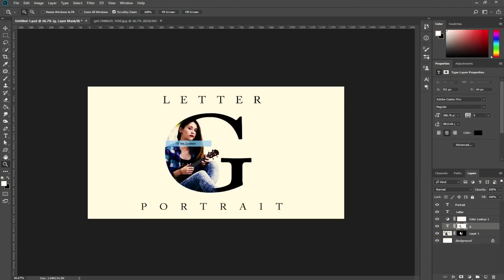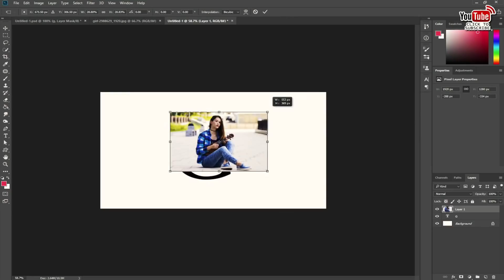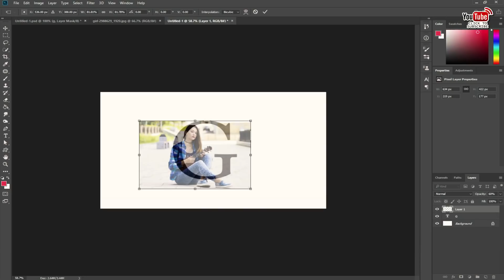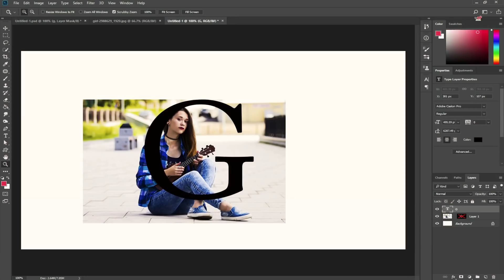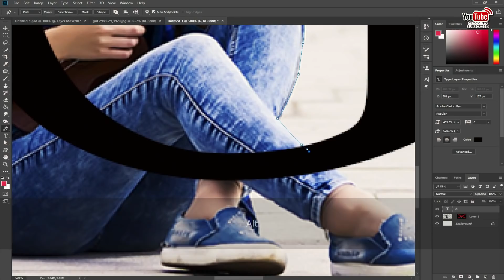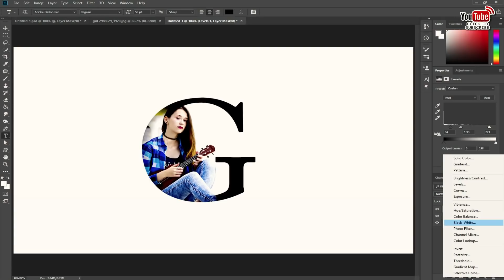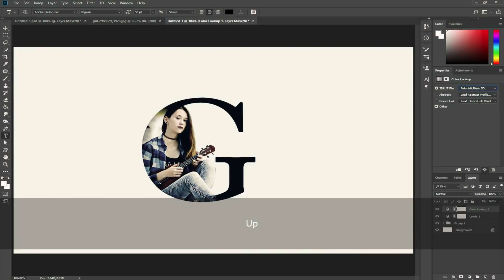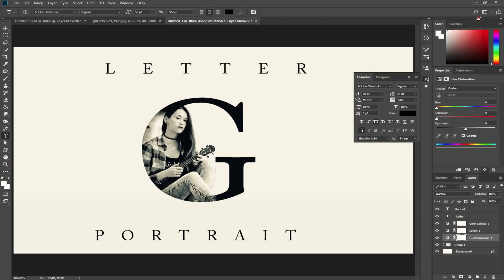How to Create Letter Portrait | Photoshop Tutorial with girish solanki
gfxmentorphotoshop gfxmentor gfxmentorgraphicdesign gfxmentorgraphicdesignclass-1 mentor # gsfxmentor illustratortutorias photoshoptutorials Treding gsfxmentor illustratortutorias photoshoptutorials Treding In this photoshop tutorial we will see text portrait style effect. But the main difference is that instead of insane amount of messy text, all we will use is just single letter and attach a portrait with it.

Really simple process once you understand how to do it, anyone can follow it and it works everywhere if you pick proper font and pictures.

I have shown two different styles and two different methods of creating it. and once you understand first one, the second becomes even simpler.

The font i used in the effect are default in photoshop so you won't have to download it.

I also had couple different samples that i created which i put at the end of the photo effect.

Welcome to EYECONE DESIGN & ANIMATION STUDIO